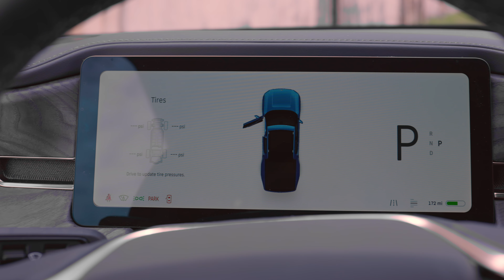2022 Rivian R1T Launch Edition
This is our 2022 Rivian R1T Launch Edition - finished in Rivian Blue Metallic over a Black Mountain interior. The R1T is a futuristic-looking all-electric pickup truck that uses four electric motors for lightning-quick acceleration, and close to 314 miles of range(est.). Combined with a 135kWh battery the R1T boasts 835 horsepower and 60 mph in just 3.3 seconds.  The R1T can tow more than 11,000 pounds and has a payload capacity of 1760 pounds! Adjustable air suspension can adjust the clearance height from eight to 14 inches. On the pavement, it rides comfortably, it's quick, and it's a blast to take around twisty roads. Venture off the beaten path, and it can tackle obstacles that might give the Jeep Wrangler pause while the R1T does so smoothly, silently and  with no crawler gear ratio to engage, differentials to lock, or anti-roll bars to release.

Inside, the R1T's cabin is decked out in leather plush and supportive front seats, wood, and large displays for both the gauge cluster and the infotainment system. A large 16.0-inch infotainment display is recessed into the R1T's contoured dashboard and a secondary digital readout serves as a reconfigurable gauge display. In the rear seat area, there's an additional 6.8-inch screen on the back of the center console. Other goodies include a rechargeable LED flashlight hidden in the driver's door, a wireless charging pad, and a rechargeable portable Bluetooth speaker underneath the center console.

Rivian bumper-to-bumper warranty coverage lasts for five years or 60,000 miles as well as a battery and drivetrain policy that goes on for eight years or 175,000 miles.

Options:
Launch Edition
Large Battery Pack
Rivian Blue exterior color
20" All-Terrain wheel and tires
Black Mountain interior color
Tow Hooks
Powered Tonneau Cover
Reinforced Underbody Shield
Quad-Motor AWD
Rivian Charger
All Weather Floor Mats

Standard Equipment:
Air Suspension
Air compressor with accessory kit
Rivian Elevation Audio by Meridian
Natural-grained ash wood interior finishes
Heated and ventilated seats
Heated steering wheel
Compass Yellow interior accents
Driver+ driver assistance
Highway Assist
Lane Keep Assistance Lane Departure Warning
Blind Spot Warning
Automatic High Beams
Rear-Cross Traffic Warning
Surround Sensors and 360-camera